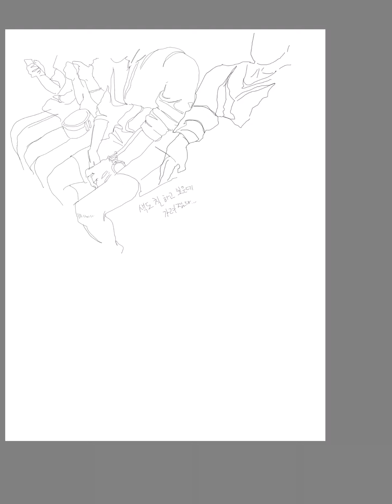아이패드 적응기 1-3